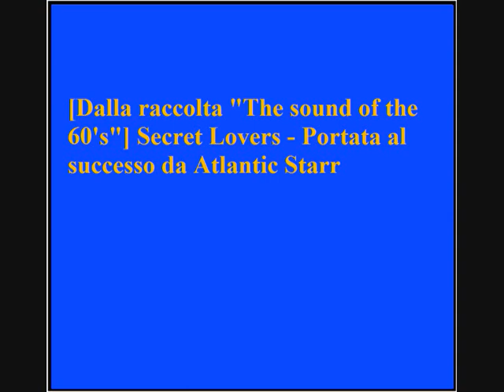Secret Lovers - Portata al successo da Atlantic Starr